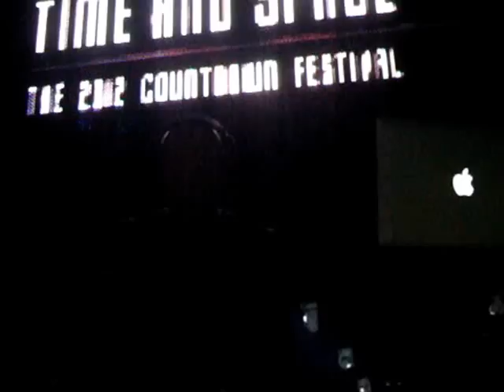StefanoNoferini TheVenue Sept 21 2012 Cd Mex Video1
"Stefano Noferini" (Deeperfect Records Italy) in The Venue / Foro Insurgentes on September 21st.,2012 in Mexico City.
Event By: "Dream Beat + Maia + Funk e Bookin"